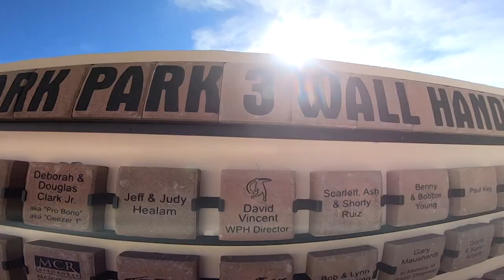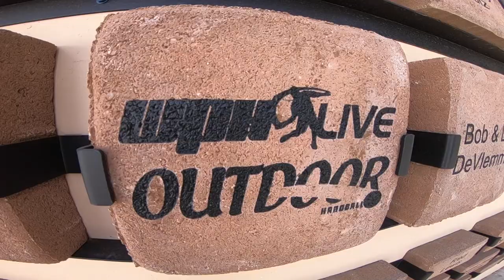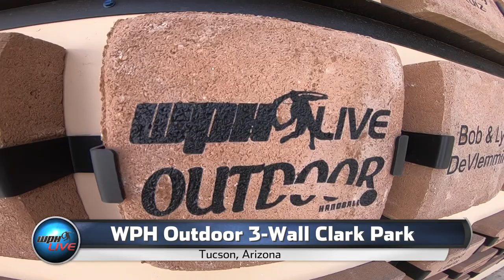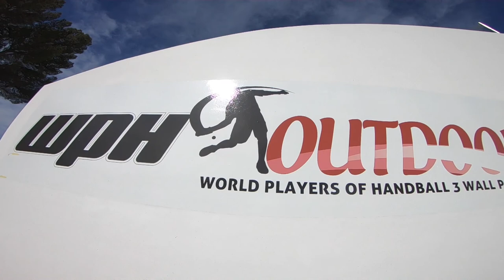2021 WPH Outdoor Icebreaker Challenge #7 (3 Wall) - Mitchell vs Moler - Women's Final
WPH Icebreakers #7: 3-Wall Small Ball Women’s Pro Singles

The WPH is proud to present the WPH Icebreaker #7, the seventh official WPH 3-Wall Singles Icebreakers since September of 2020.

“We want to show people that we can safely hold events with all of the COVID protocols in place,” stated WPH Executive Director David Vincent. “We allow a limited number of socially distant fans, while ensuring the players are distanced as much as possible. The Icebreaker is our way of “breaking the ice” during the pandemic and reintroducing pro handball to the world.”

The WPH Icebreaker #7 featured women’s stars Danielle Daskalakis, Tracy Davis, Ashley Moler, and Mikaila Mitchell competing at Tucson’s Clark Park in Tucson.

Women’s Final: Mikaila Mitchell vs. Ashley Moler

Mikaila Mitchell stunned the current 3-Wall national champion Danielle Daskalakis in one of the sport’s most astonishing upsets in the semifinals, while Ashley Moler overcame her longtime rival Tracy Davis in a semifinal tiebreaker to meet Mitchell in the final. Moler defeated Mitchell in the first Women’s Icebreaker. Could Mitchell turn the tables in their second Icebreaker clash?

Located at:
3602 E Ft Lowell Dr
Tucson, AZ, 85716

100% of all web sales thru the web store goes toward Junior Development:  thehandballstore.com